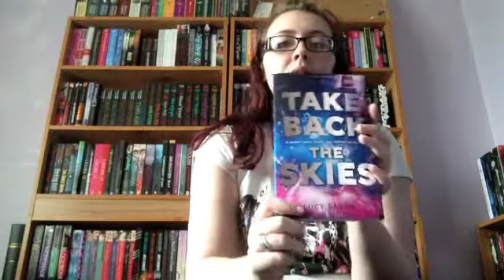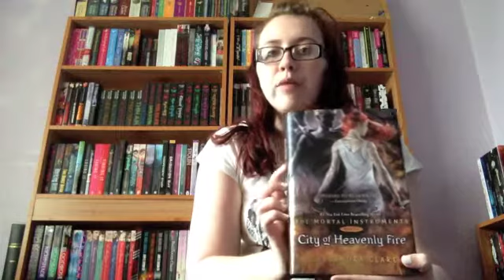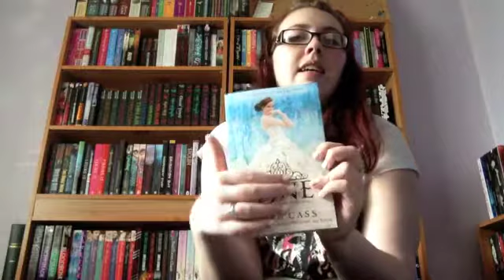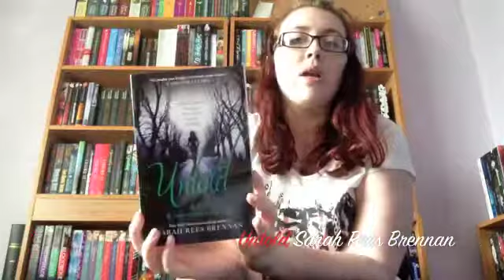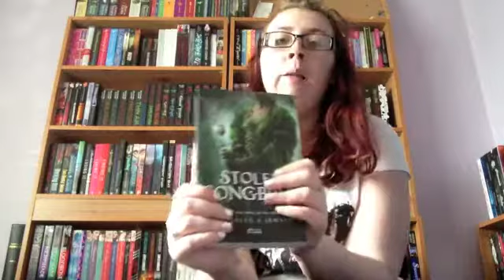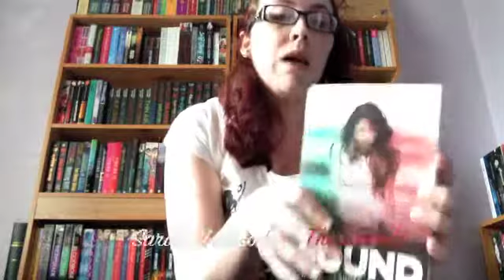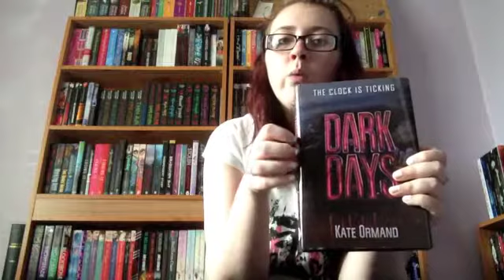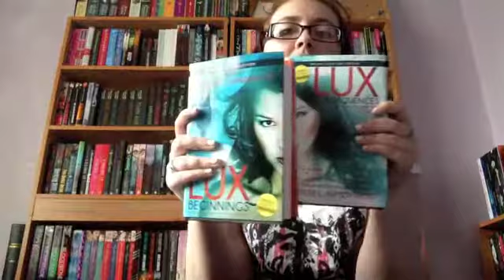Book Haul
Book Haul from the past 2 weeks. Includes Review books, Books I bought and books I pre-ordered.